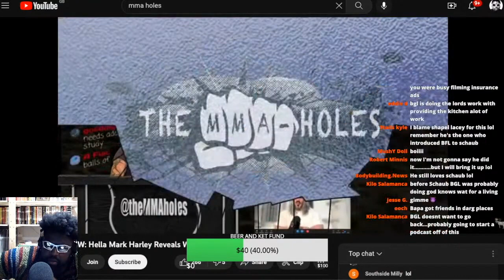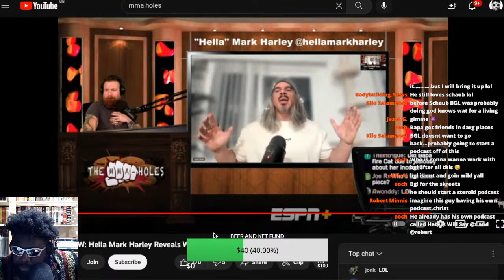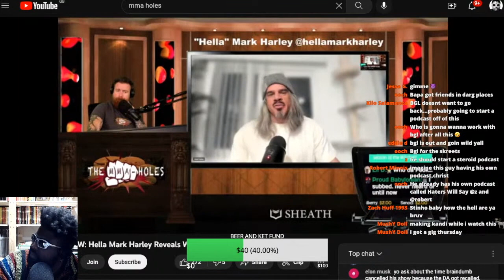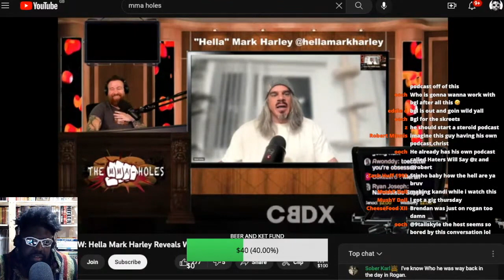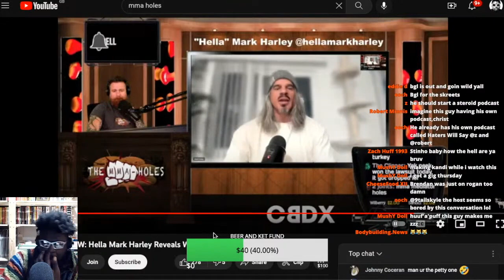BRENDAN SCHAUB'S EX-HANDLER EMBRACES HIS NICKNAME AND SHOUTS OUT TFATK SUBREDDIT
BGL aka Hella Mark Harley embraces his nickname and shouts out and the fighter and the kid subreddit community